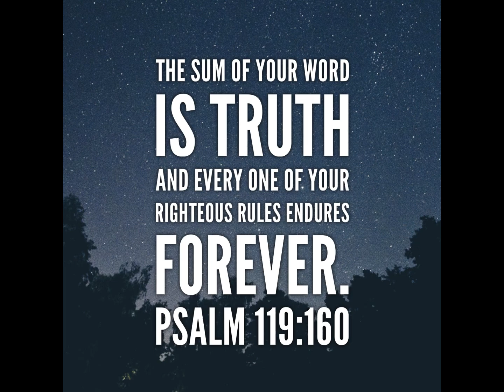The Beginning [Pt. 4/26]- Verse of the Day: #193- Genesis 3:1-4